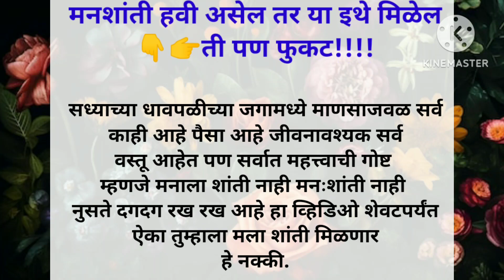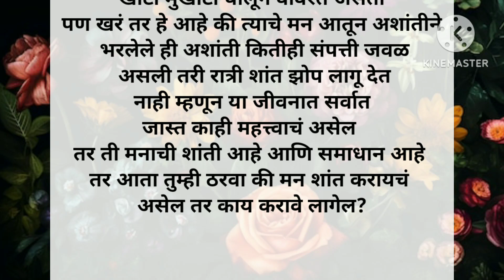मन:शांती हवी असेल तर या व्हिडिओमध्ये मिळेल | How to Relax Your Mind | Marathi Motivational Video